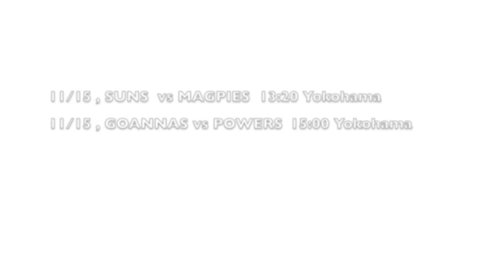2015 R7 GOANNAS v HAWKS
2015 R7   GOANNAS v HAWKS